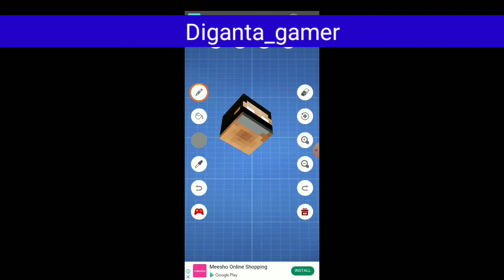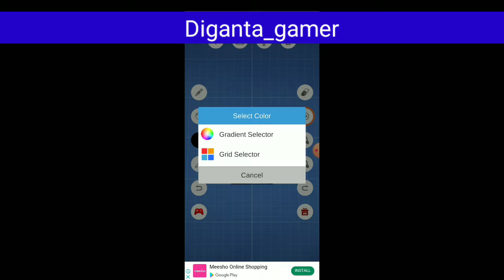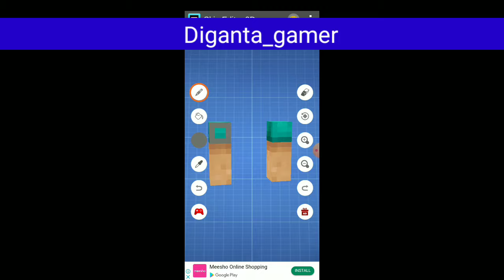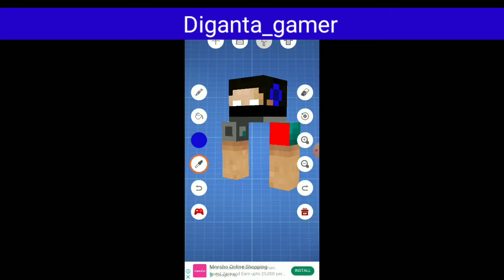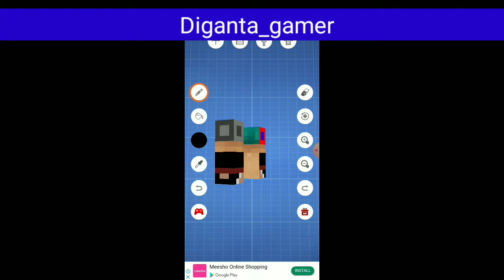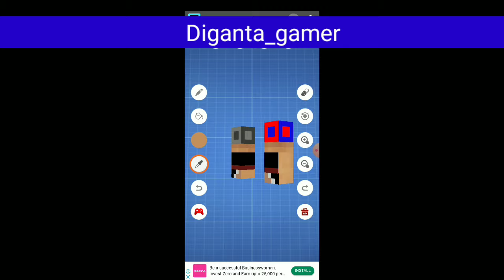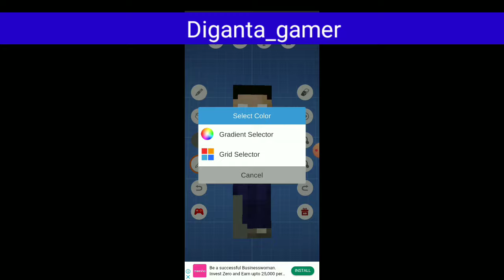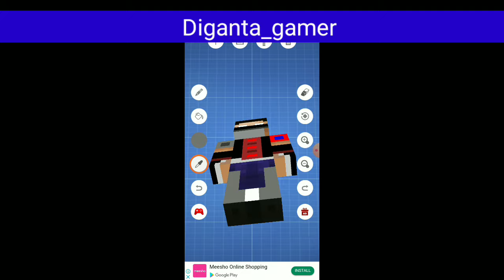How to make { • XTT | StudioZ • } brand new skin in skin editor 3D #{ • XTT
Hello Friends. I am Diganta Gamer, 7yr Old Boy. In my Channel you can get How to Make Special Skins of Minecrafts using Skin Editor 3D.
Keep Your Love and Support on me. I Love to make Videos for you All.

You will get Special How to make 3D Skin Videos of Monstercraftsers, XDJames, Kiara XD, Monshiiee, RTM StudioZ, YKM studioZ, Lodi Craft, Zakie XD, Entity 303, Platabush, Dark Corners, Heeko Skin 10 yrs Old, Heeko Baby, XDMecha, K2BE, K3BE Skins using Skin Editor 3D in Fun Way in My Own Style.
Also I make some videos of Amon Us Free Play, Among US Secret Maps, Among Us Mods.
Share and Like the Videos and comment how you liked the Video and Also if you want me to make Any Special Skin for you, Please Comment.